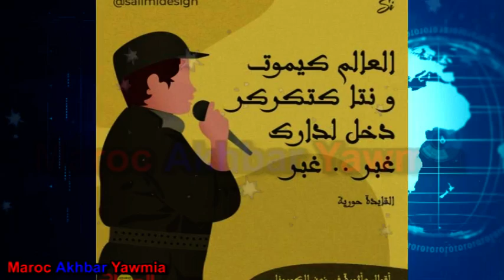ترقية القايدة حرية إلى رتبة باشا